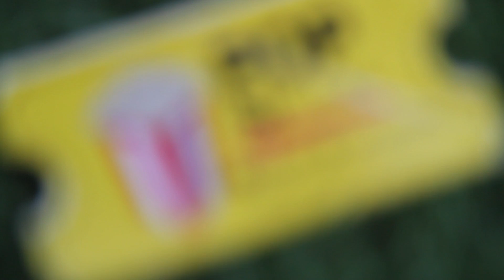Pocong Hiu Vs Kurung Manuk in UMN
Popsicle presents
 B film: anti cinema is cinema
screening Kurung Manuk karya Sigit Pradityo  & Pocong Hiu Unleashed karya Rifqi Azzam
Jumat 20 April 2018 17:00 WIB sampai selesai
C305 Lantai 3 Gedung New Media Tower Universitas Multimedia Nusantara